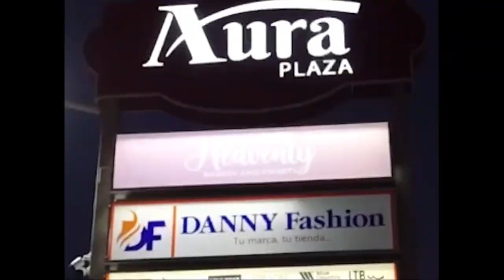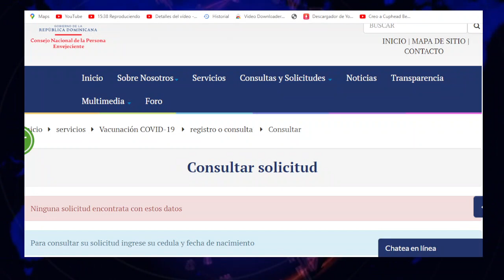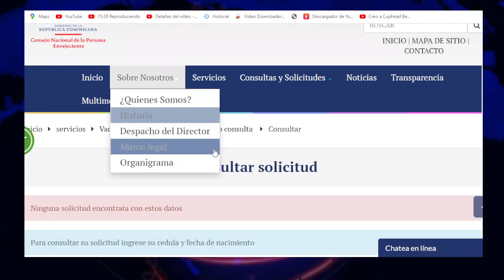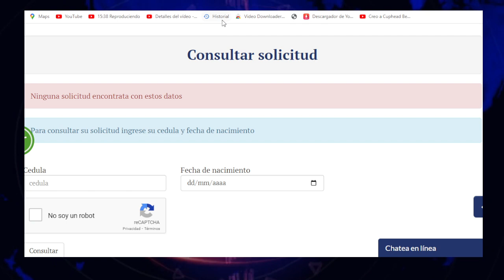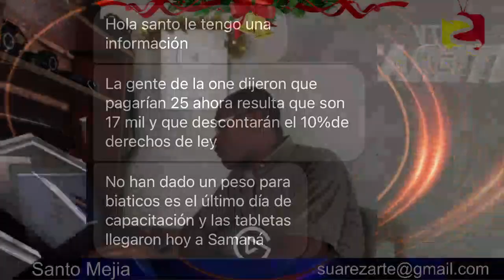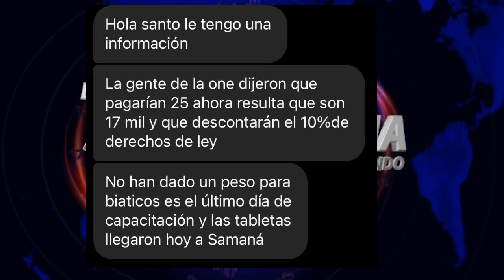CONSULTA Y VERIFICACIÓN DE SOLICITUDES EN CONAPE PARA LOS ENVEJECIENTES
Conviértete en miembro de este canal para disfrutar de ventajas:
Contacto